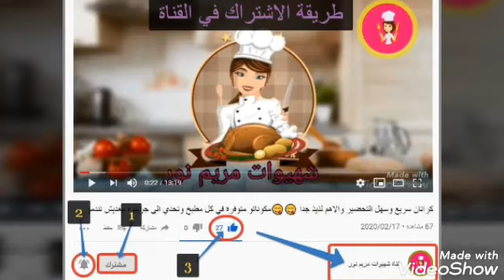Browniesبراونيز أصلي بالجوز بطريقة سهلة ومبسطة وصفة رائعة تيجي معلك بمذاق لا يقاوم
براونيز _أصلي

السلام عليكم ورحمة الله وبركاته اعزائي الكرام . وصفة اليوم عبارة عن براونيز أصلي بالجوز (الكركاع ) والفواكه الجافة بطريقة سهلة ومبسطة سريعة التحضير ومذاق خيالي لا يقاوم معزز بنكهة الكاكاو معلكة ورائعة تستحق التجربة ولذاقها ميستغناش عليه مذاق يعلق في الأذهان مع فنجان قهوة ياسلام .لذا جربو الوصفة انا متأكدة غدي تعجبكم بزاف وغدي يولي معتمد عندكم لذا وكما العادة متنساوناش من اعجاب واشتراك و تعليق وبرطاج مع الاهل والأحباب والأصدقاء الى اللقاء مع وصفة أخرى من وصفات شهيوات مريم نور